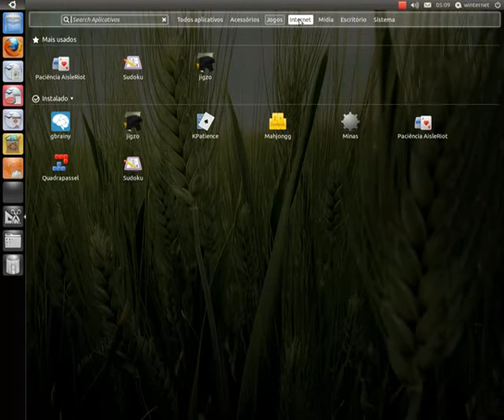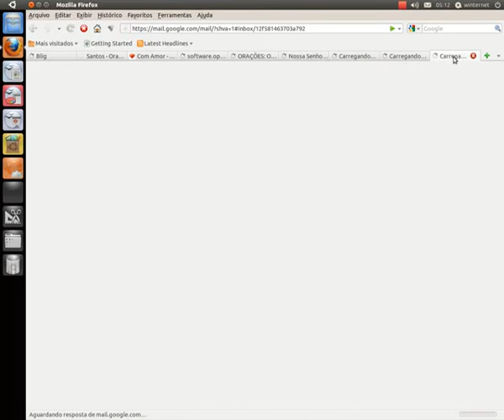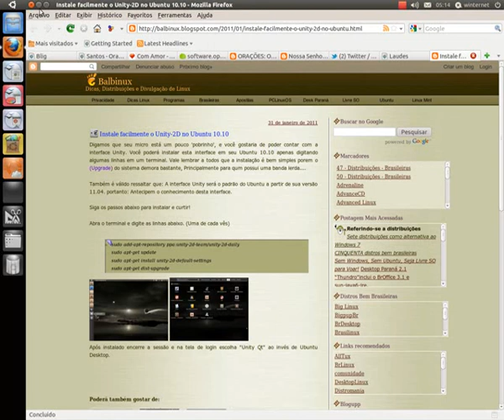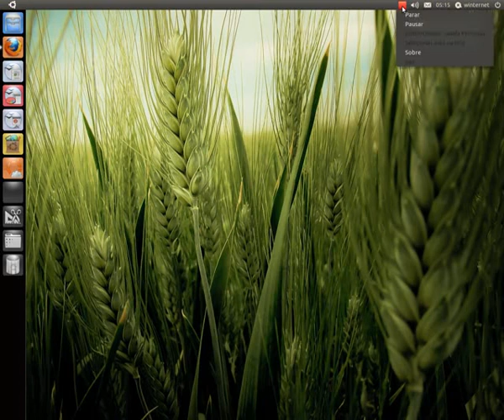Unity 2D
o vídeo ficou sem um pequeno trecho não decodificado pelo " gtk-recordmydesktop "
instalado o " unity 2D " no ubuntu 10.10 maverick meerkat a partir de :
Instale facilmente o Unity-2D no Ubuntu 10.10
papel de parede ( wallpaper )  "Life by Paco Espinoza "